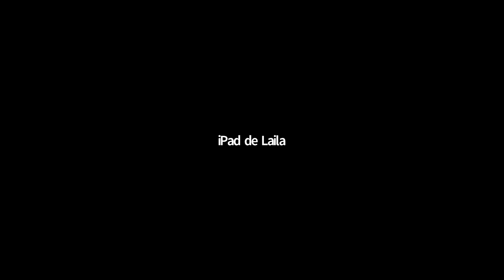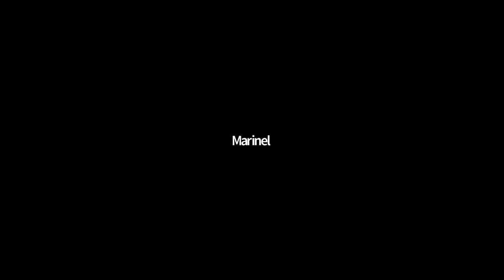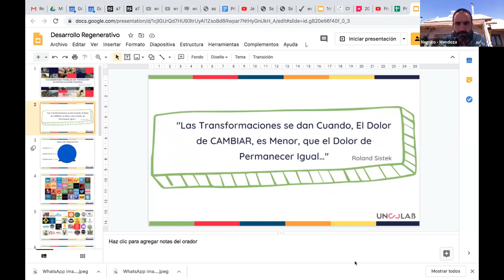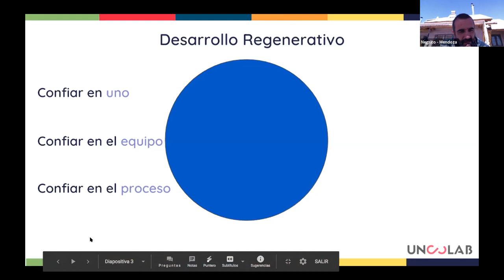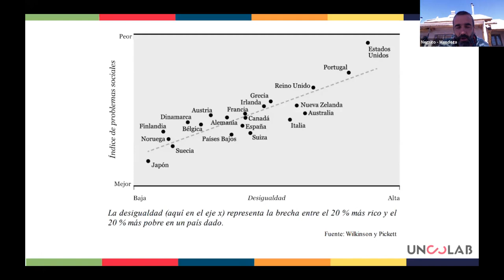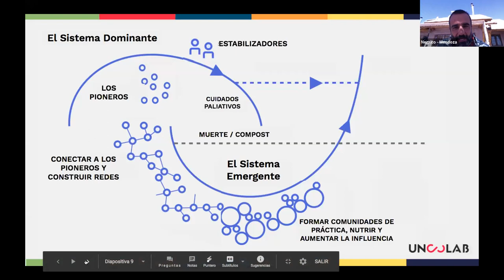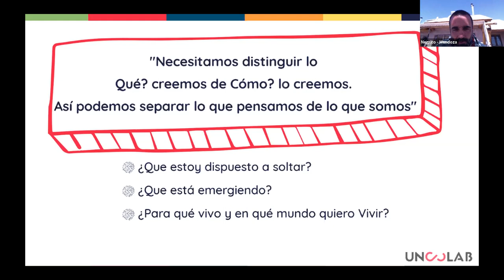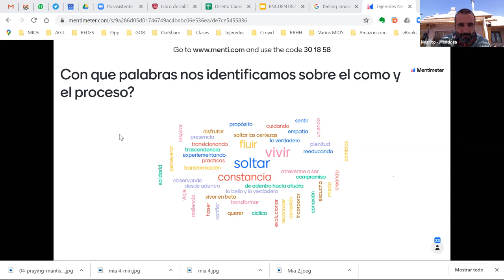Charlas tejeRedes: Priorizando el cómo sobre el qué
En una era donde los cambios suceden cada vez más rápidos y son exponenciales, Guillermo cree que es necesario e imprescindible animarse a “haSer”, buscando soluciones humanas, simples, dinámicas, transversales, colaborativas y horizontales, para transformar necesidades reales en oportunidades colectivas